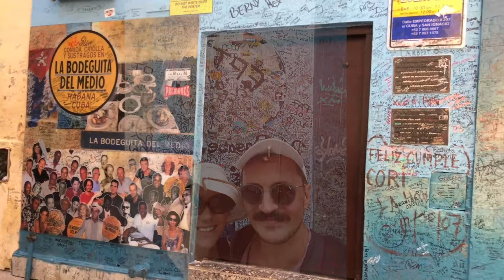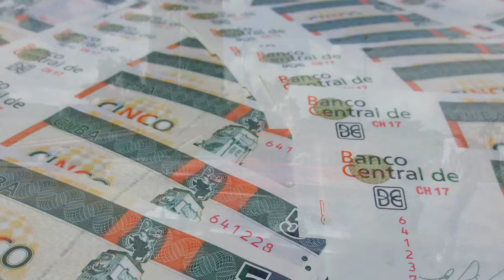Havana, Küba'nın Uyumayan Başkenti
Orta ve Güney Amerika turumuzun ilk durağı olan Küba'nın Başkenti Havana'nın kolonyal dönemden kalma evleri ve klasik amerikan arabaları eşliğinde, Obispo'daki La Bodequita Del Medio'dan Hemingway'in favori cafesi La Floridita'ya; Küba Devrim Müzesinden 1 Mayısların simgesi Küba Devrim Meydanına; Havana'ın en ünlü oteli Hotel Nationaldeki Tropicana Parisien Kabare'den Tango gecelerine kadar Havana gezimiz.

Küba Devrimi hakkında ayrıntılı bilgiye aşağıdaki linke tıklayarak ulaşabilirsiniz.

Gezi ipuçları:
- Mutlaka nakit parayla gitmelisiniz. Kübaya girişten çıkana kadar günlük 100 Euro ya da karşılığı CUC üstünüzde bulunsun, biraz riskli ama kredi kartı şansınız pek yok.
- İnternette bazensıkıntı yaşanabileceği için, en azından sistemi çözene kadar sıkıntı yaşamamak için google haritalarda gideceğiniz yerleri gitmeden mutlaka işaretleyin ya da
linkindeki offline Küba uygulamasını indirebilirsiniz.

Atıf:
Videomuzda Creative Commons ile lisanslanmış olan
"Viaje seu Mundo" kanalının
linkindeki "HAVANA, CUBA l VLOG 1" videosundan
Ayrıca
yine Creative Commons ile lisanslanmış olan
Paul Marcelin Kanalının
linkindeki "Traveling To Cuba From The USA (2020)" videosundan kesitler kullanılmıştır.